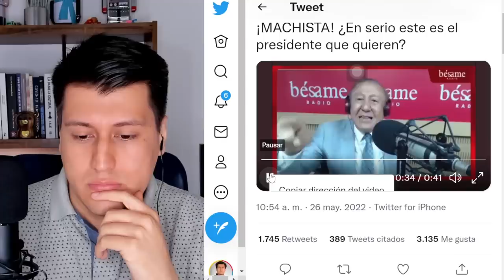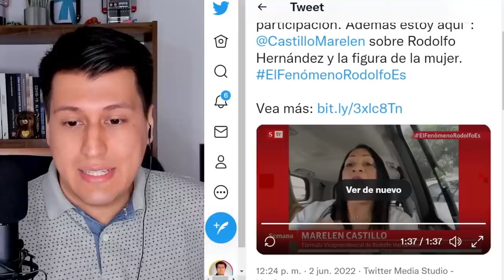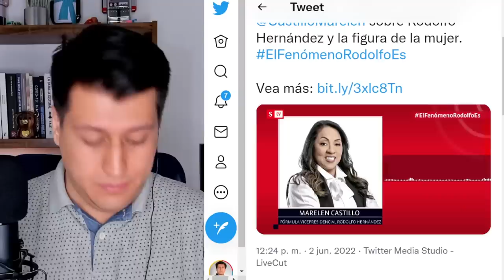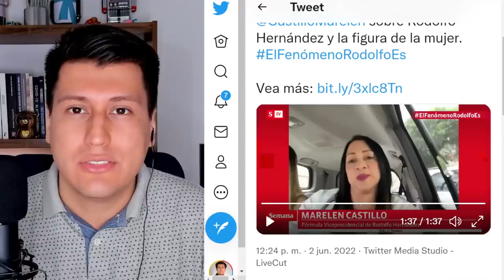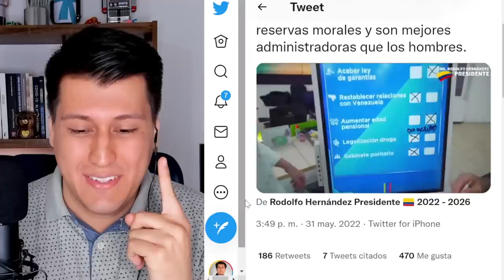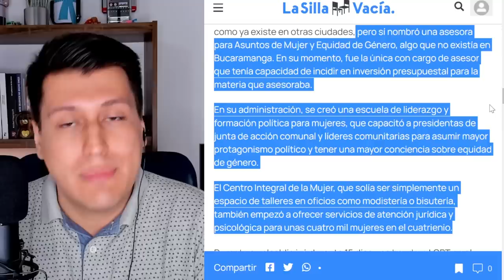PETRO MENTIROSO | Rodolfo no es un MACHISTA | DIFUNDE